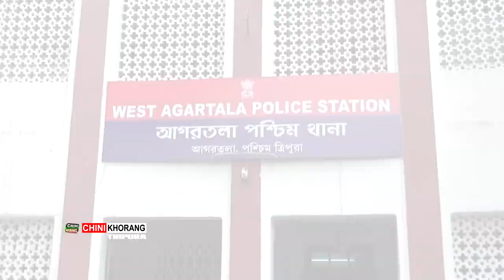Hoijak Koktwmani Bisingtwi Koktisalo Battala Hawra Marketni Khorokba Juwari no Romkha Police